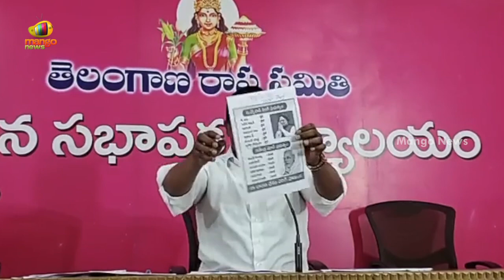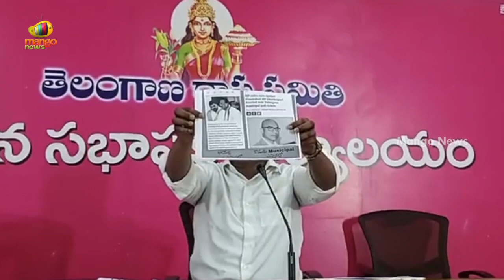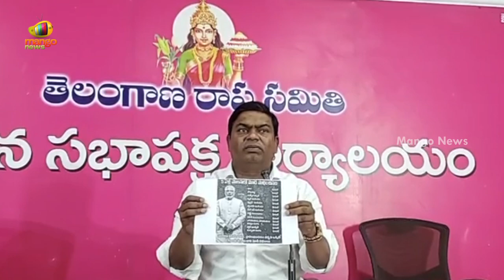Jeevan Reddy Satirical Comments On BJP In Press Meet | TRS Vs BJP | Telangana Politics | Mango News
Jeevan Reddy Satirical Comments On BJP In Press Meet.